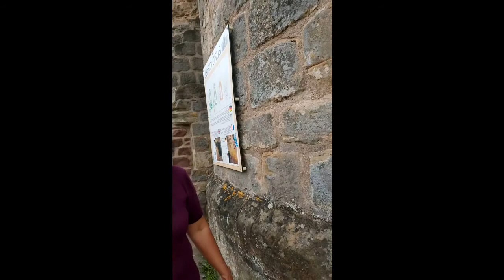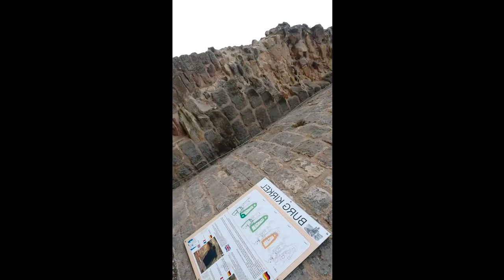AMAZING BEAUTY OF SAARLAND GERMANY(NENE STRONGLIFE)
Your support for helping poor People who needed.
thanks much and God bless.